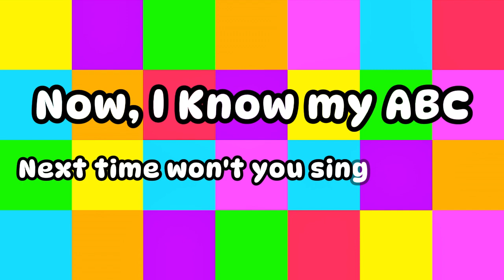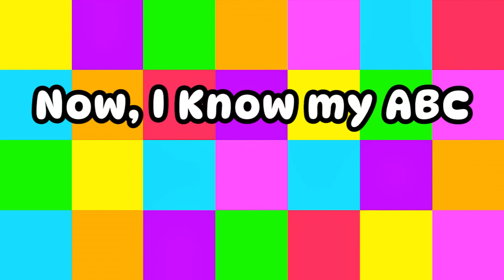ABC Song with Cartoons | Chicken Elephant and Dog Cartoon |ABCs Song Nursery Rhymes & Animal Songs 7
ABC Song with Cartoons | Chicken Elephant and Dog Cartoon |ABCs Song   Nursery Rhymes & Animal Songs
Learn ABC! SUPER EASY way to teach beginners the ABC and Words with colorful animation! Sing along learn and enjoy!

Enjoy with Learning